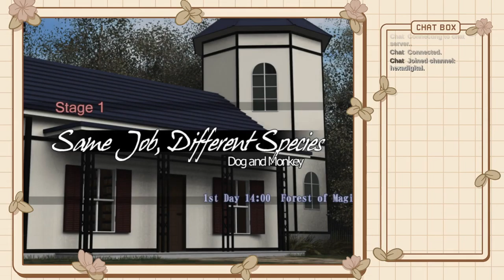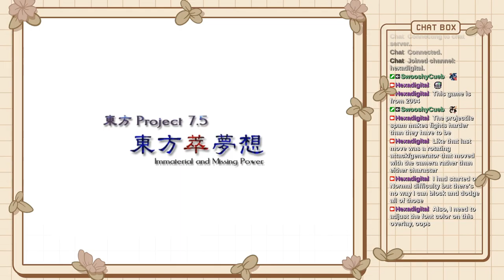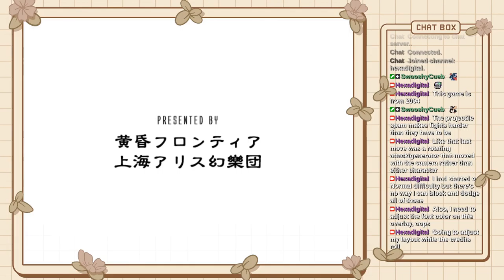Marisa's Story | Touhou Suimusou: Immaterial and Missing Power (2004)